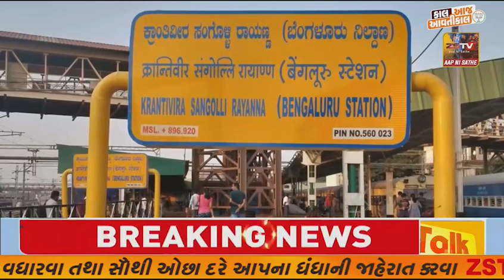Flagship Initiatives & Achievements